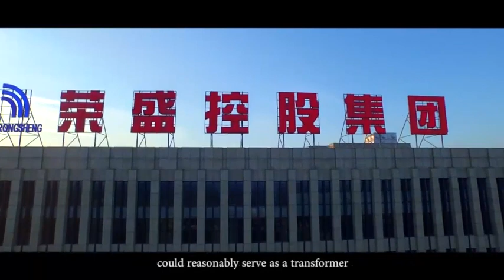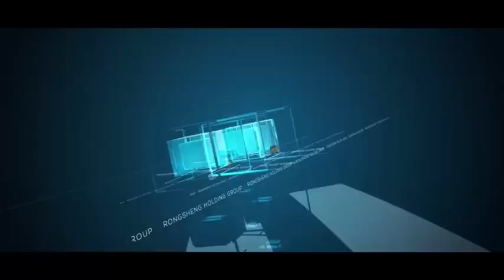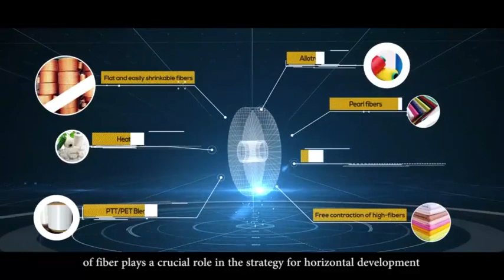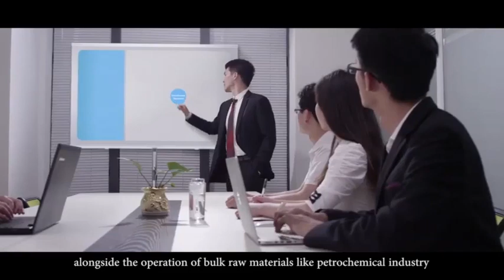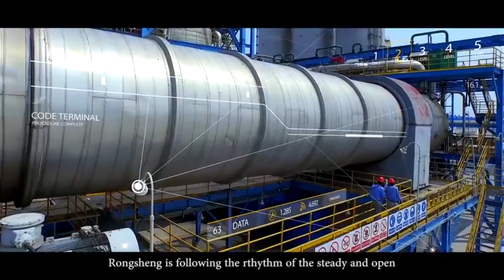Rongsheng Petrochemical Co., Ltd. Top petrochemical companies in China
Rongsheng Petrochemical Co., Ltd. is located in Xiaoshan district, Hangzhou city, in neighborhood with Xiaoshan International Airport and China Textile City. The company ascends the high ranking of the petrochemical industry in China.

The company is specialized in the production and marketing of petrochemical and chemical fiber. The company has an annual production capability of 2 million tons of aromatic hydrocarbon, over 13 million tons of pure terephthalic acid (PTA), 2million tons of PET, 1 million tons of POY and FDY, 0.45 millon tons of DTY.

Rongsheng persists in “Two-way of Vertical and Horizontal” development strategy. Vertical orientation means to extend its industrial chain to more upriver phase and horizontal orientation is to continually develop new types of polyester products and promote the differentiation ratio of the products.

Rongsheng has successively set up Ningbo, Dalian, Hainan PTA industry, and their total capability of PTA ranks the first of the world. Zhongjin Petrochemical completed the aromatic hydrocarbon project in 2015 with a capability of 2MMTA. Now Rongsheng is starting to construct a refining-chemical integration project with a total capacity of 40MMTA in green petrochemical base of Yushan Island, Daishan, Zhoushan. The project is divided into two phases, of which the first phase will be put into production at the end of 2018.

Rongsheng is one of the domestic pioneers involving in polyester direct spinning projects. Now the production scale of Rongsheng’s polyester, spinning and false twisting projects is at the forefront among domestic peers, both its unit consumption of raw material and product quality have reached the domestic advanced level. In the new differential projects, Rongsheng takes the lead to import German high-tech intelligent industrial automation equipments, featuring winding, automatic doffing, transportation and inspection, also three-dimensional storage and automatic package, which stands for international advanced level.

Since established, the company devotes itself to quality management, and its trademark “RONGXIANG” was recognized as Provincial Well-known Trademark and its core products have passed certification of Made in Zhejiang. Meanwhile, Rongsheng products pass tests of ISO9001, ISO14001, OHSAS18001, Oeko-Tex Standard 100 and Carbon Footprint Certification.

Rongsheng actively sets up different research and development platforms, such as such as a high-tech research & development center, a workstation of academician and experts, an enterprise technology center, a national post-doctorate science & research workstation, etc. Relying on its different research and development platforms, Rongsheng greatly pushes on research and development of new products and technology, and develops different new technology and products every year.

Rongsheng Petrochemical is the member of standardization committee of National Chemical Fiber Industry, managing and taking part in draft of different standards of chemical fiber industry.